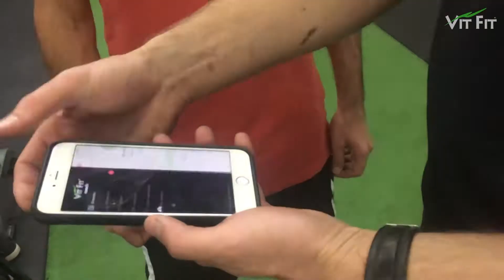Personal Training Session in Sydney by VITFIT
Are you looking for a personal trainer that can help you achieve your desired results without the worries of getting injured?
We coach efficient functional movement along with the emphasis on all round physical fitness by enhancing a pain-free full range of motion during each and every workout.

Your results may vary | Results are based on individual circumstances | Timeframes for results are not guaranteed | Willpower is always required!